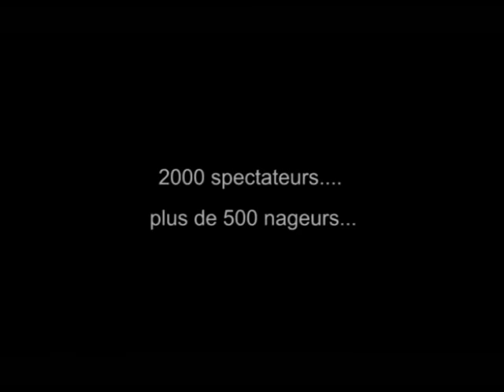Teaser "Meeting Olympique de Courbevoie 2016" - Stade Français Natation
Teaser du "Meeting Olympique Courbevoie 2016", organisé du 19 au 21 février 2016 par la section Natation du Stade Français : Le SFOC (Stade Français Olympique de Courbevoie). Compétition de Natation labellisée FFN, en présence cette année de Florent Manaudou, Frederick Bousquet et Fabien Gilot. Renseignements et Inscriptions Réalisation : Nicolas Couderc. Copyright : SFOC.
Facebook/sfoc92 - Instagram/Twitter : @sfoc92